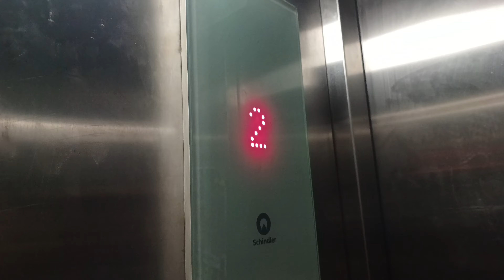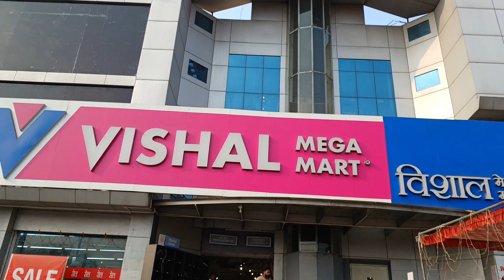गए थे शॉपिंग के लिए और मनाली कैफे पहुंच गए 😅।। शॉपिंग के दौरान ये क्या हो गया 😲।।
गये थे शॉपिंग के लिए और मनाली कैफे पहुंच गए 😅।। शॉपिंग के दौरान ये क्या हो गया 😲।।

0:00 Intro
0:08 Intro
0:20 Going To Manali Cafe
0:33 Manali Cafe view
1:45 Going To Vishal Mega Mart
2:19 Shopping me kya kya kharida

Hi Friends, This is mamta yadav, In this video, you will have A look of one of the best Cafes in Jhansi which is Manali Cafe & Restaurant Jhansi. This cafe is highly maintained and the ambience is very good. you will feel something special for yourself at the time of sitting at Manali Cafe & Restaurant.

This is one of the best Rooftop Restaurant in Jhansi.

Address-  Terrace, Radha tower near senior ckc, Allahabad Bank Chauraha, Civil Lines, Jhansi, Uttar Pradesh 284002